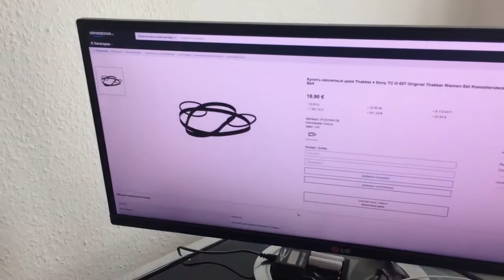Пассики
Необходимая запчасть для тех, кто цифровым устройствам предпочитает старые добрые кассетные деки. Большой выбор пассиков для техники разных производителей на сайте интернет-магазина Amaazoon.ru. Различные бренды, размеры, форматы и типы деталей. Высокое качество. Быстрая и аккуратная доставка из Германии в Россию и СНГ.